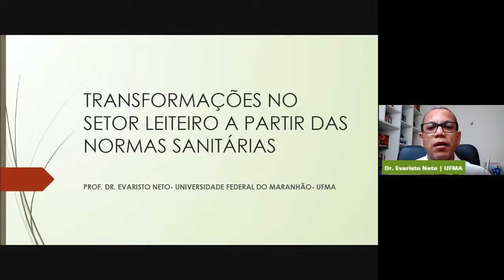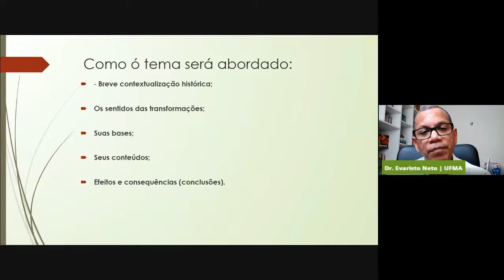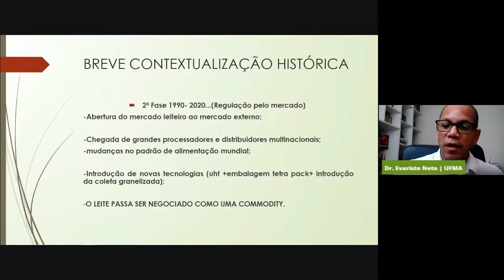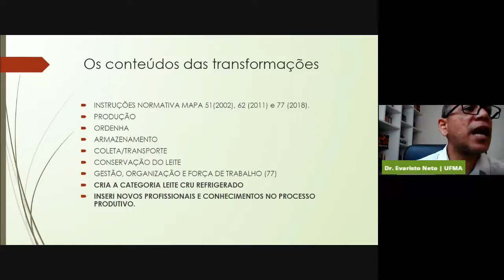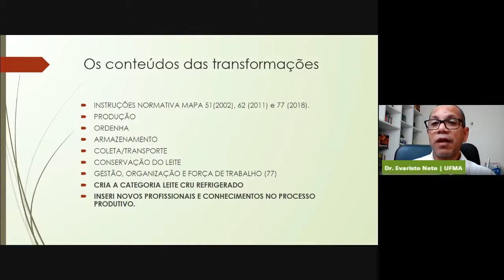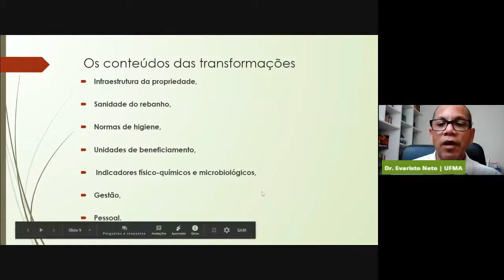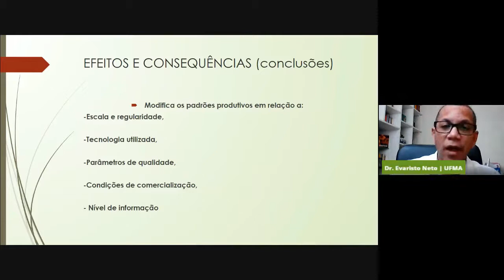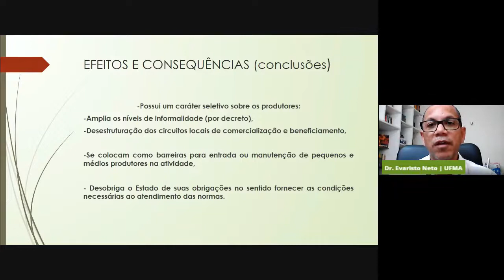Transformações no Setor Leiteiro a partir das normas Sanitárias Brasileira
A palestra - Transformações no Setor Leiteiro a partir das normas Sanitárias Brasileira, teve como convidado o DR. EVARISTO JOSÉ DE LIMA NETO, professor da Universidade Federal do Maranhão - UFMA.

Conecta Sebrae Agrolab Amazônia é a maior feira totalmente virtual dedicada ao Agronegócio da Amazônia Legal. Acompanhe os conteúdos exibidos durante o evento, que ocorreu de 22 a 24 de setembro de 2020.